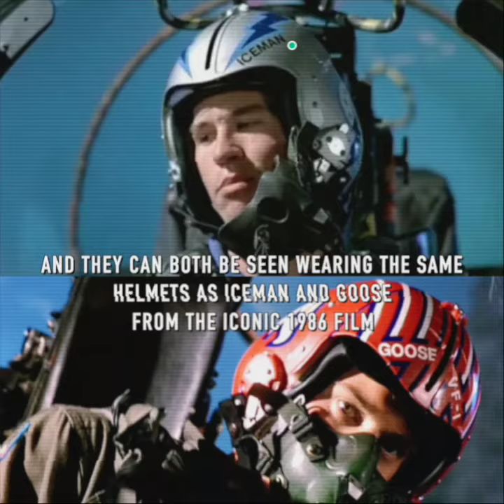Did you Catch this in the Movie Planes?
In the animated movie PLANES, the F/A-18 jets Bravo and Echo are voiced by Val Kilmer and Anthony Edwards, and they can both be seen wearing the same helmets as Iceman and Goose from the iconic 1986 film Top Gun.